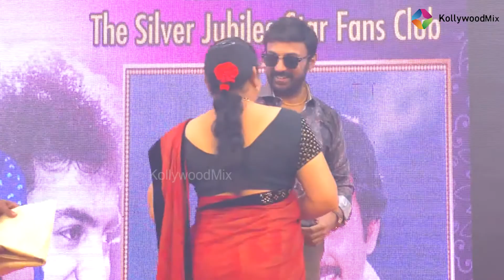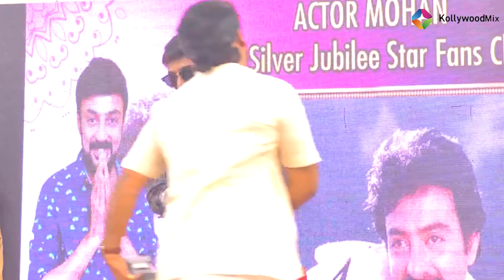வந்துட்டேன்னு சொல்லு திரும்ப வந்துட்டேன்னு சொல்லு | Actor Mohan Fans Meet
"Actor Mohan Fans Meet".

சென்னையில் நடிகர் மோகன் – ரசிகர்கள் சந்திப்பு

1980களின் அனைத்து திரையுலக ரசிகர்கள் மற்றும் இசைப்பிரியர்களின் மனங்கவர்ந்த நாயகனாக வலம் வந்த நடிகர் மோகன் சென்னையில் தனது ரசிகர்களை சந்தித்தார்.

வெகுகால அமைதிக்குப் பின், சென்னை மைலாப்பூர் வி ஏ தெருவில் அமைந்துள்ள நிவேதனம் ஹாலில் அவர் தனது ரசிகர்களை சந்தித்து மகிழ்ந்தார்.

இந்த சந்திப்பு நிகழ்ச்சி குறித்த அறிவிப்பு செய்தி வெளியான உடனேயே, தமிழகத்தின் பல்வேறு மாவட்டங்கள், இந்தியாவின் பல்வேறு மாநிலங்கள், மலேசியா, இலங்கை உள்ளிட்ட அண்டை நாடுகளிலிருந்தும் அவரது ரசிகர்கள் அவரை சந்திப்பதற்கு முன்பதிவு செய்து, மிகுந்த ஆவலுடன் வந்திருந்தனர்.

இந்த நிகழ்ச்சிக்கு ஏற்பாடு செய்திருந்த குழுவினர், சுமார் 200 பேருக்கு அனுமதி அளித்திருந்த நிலையில், சுமார் 400 க்கும் மேற்பட்டவர்கள் வந்திருந்தனர்.

இந்நிகழ்ச்சிக்கு ஏற்பாடு செய்திருந்த குழுவினர் ரமேஷ், குமாரசாமி, ஜெரால்டு, அம்மாப்பேட்டை கருணாகரன், கிருபானந்தம் ஆகியோரை ரசிகர்கள் வெகுவாக பாராட்டி மகிழ்ந்து, தங்களது வாழ்வில் இந்த நாளை மறக்க முடியாத நாளாக மாற்றியதற்காக நன்றியும் தெரிவித்தனர்.